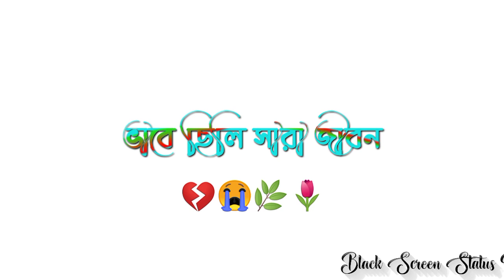🥀purulia new lyrics status ||🌼 purulia bewafa song💔black Screen Status Video🌿purulia_short_video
purulia​ status🥀
purulia​ status🥀
purulia​ status🥀
new​ purulia status🥀
new​ purulia status🥀
purulia​ status🥀
purulia​ status🥀
new​ purulia status🥀
new​ purulia status🥀
purulia​ status🥀
purulia​ status🥀
new​ purulia status🥀
new​ purulia status🥀
purulia​ status🥀
purulia​ status🥀
new​ purulia status🥀
new​ purulia status🥀